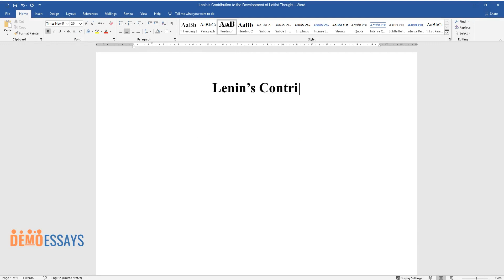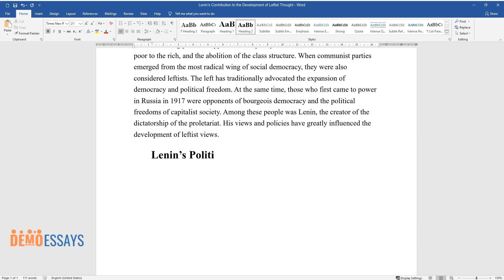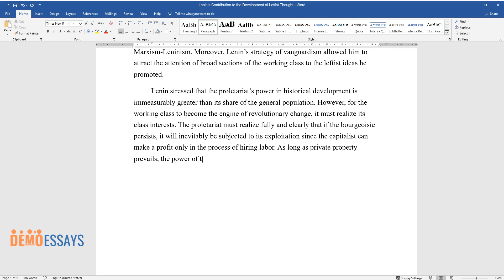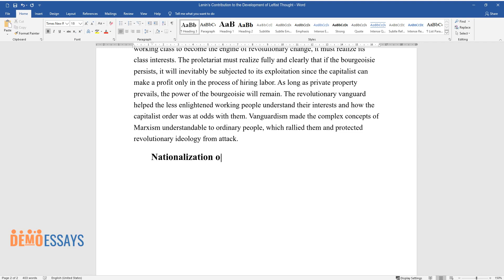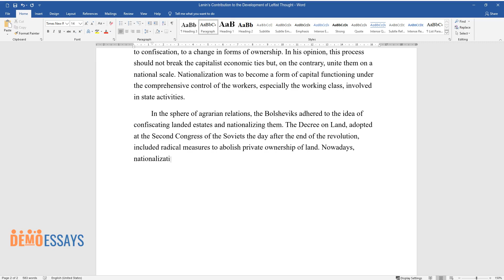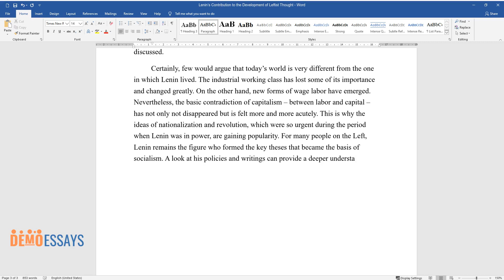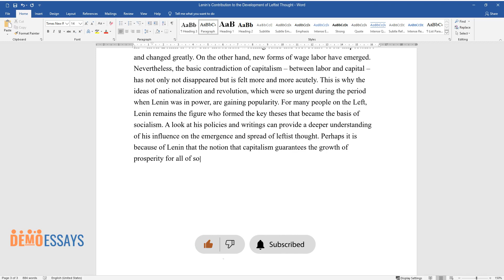Lenin’s Contribution to the Development of Leftist Thought - Essay Example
📝 Essay description: Left-wing policies support social equality, redistribution of income from the poor to the rich, and the abolition of the class structure. The left has traditionally advocated the expansion of democracy and political freedom.

ℹ️ Subjects: Political Ideology
ℹ️ Words: 885
ℹ️ Pages: 3

📚 Reference list:
Cohen, M. (2017) What Lenin’s critics got right. Web.

Krausz, T. (2021) Lenin’s socialism – from the perspective of the future: some considerations. Web.
Lane, D. (2021) ‘V.I. Lenin’s theory of socialist revolution’, Critical Sociology, 47(3), pp. 455–473.
Pahnke, A. (2021) ‘Re-grounding critical theory: Lenin on imperialism, nationalism, and strategy’, International Studies Review, 23(1), pp. 181–203.
Pateman, J. (2019) ‘Lenin without dogmatism’, Studies in East European Thought, 71, pp. 99-117.